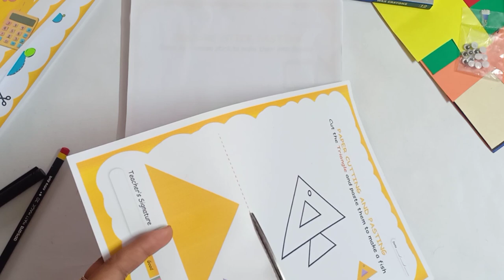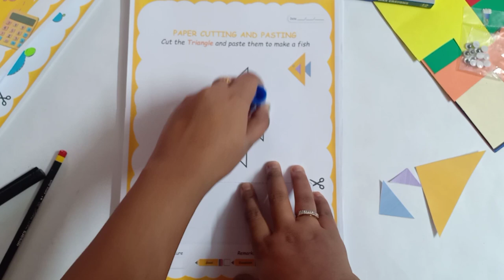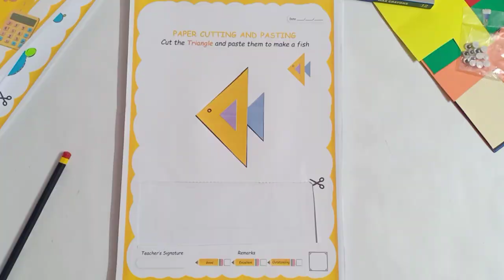Playgroup Worksheet || Learn Paper Cutting and Pasting || Paper Pasting Fish || Cut traingle paper